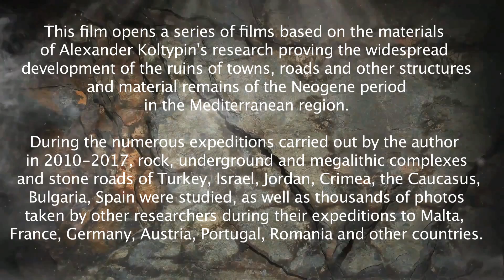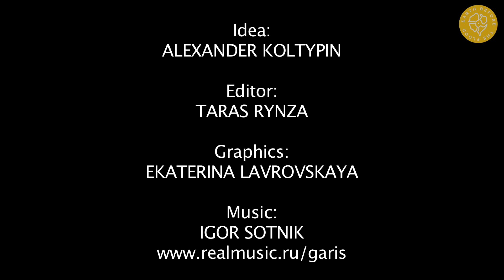Towns of the Neogene Period: Ruins of Neocene Towns and Buildings in the Mediterranean Region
Ruins of rock, underground and megalithic towns and structures, stone roads and ruts connecting them, as well as petrified pits, wells, trenches, graves, terraces on mountain slopes, drainage and irrigation systems, traces of mining and road construction equipment, footprints of people and animals of the Neogene period are widespread in the Mediterranean region. They are aged from 15 to 5 million years. The first author video in English, based on the research of doctor of Geology Alexander Koltypin - the famous Russian explorer of megaliths, rock and underground towns and structures. A. Koltypin explored for the past 8 years many interesting archaeological sites in Europe (Spain, Italy, Bulgaria, Israel, Turkey, Jordan, the Crimea, the Caucasus). His findings were recognized by many specialists and interested people all over the world.
The first film. Ruins of Neogene rock, underground and megalithic towns and structures.